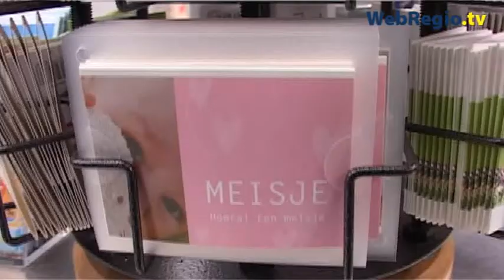Nick (van Simon) is vader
VOLENDAM - Nick Schilder en zijn vriendin Kirsten Hofstee zijn zondagavond laat de trotse ouders geworden van een meisje: Nikki...